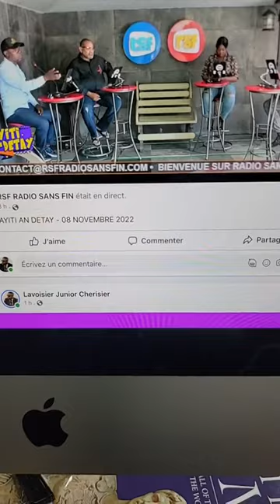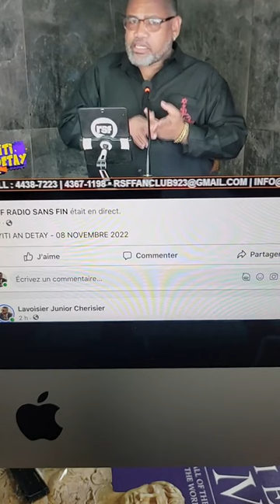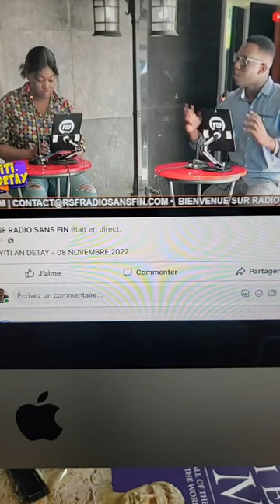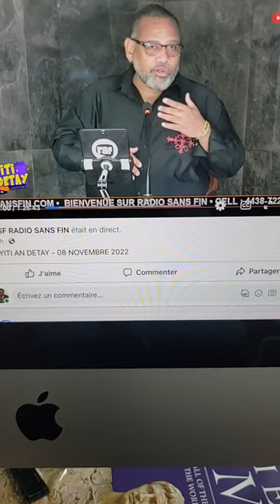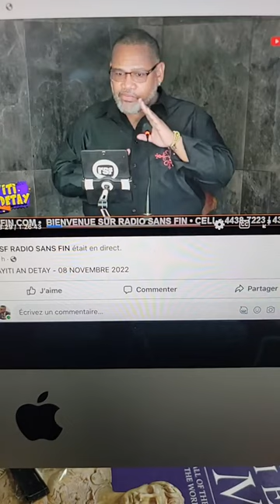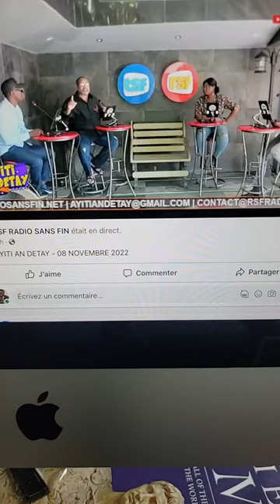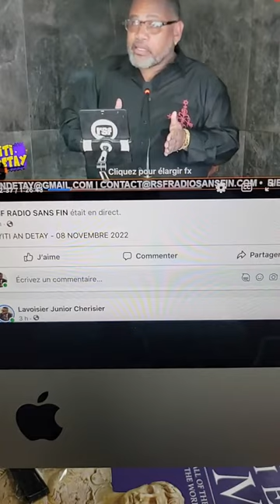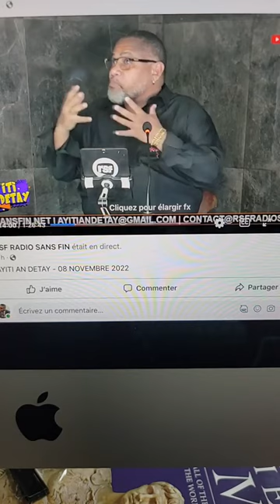Bilolo Kongo e inyorans pep ayisyen By Lavoisier Junior Cherisier